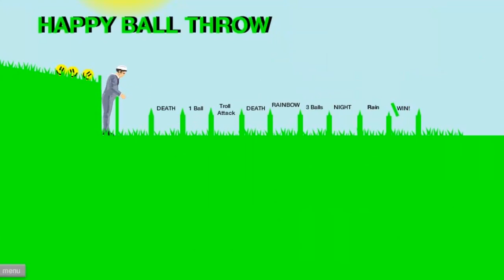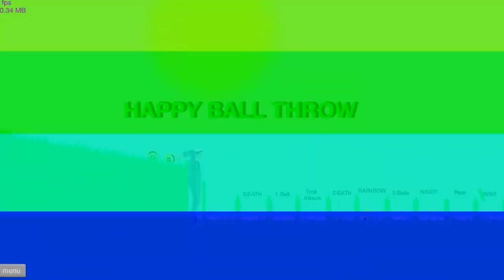Happy Wheels Vidros Sanguinolentos e Casal Grudento